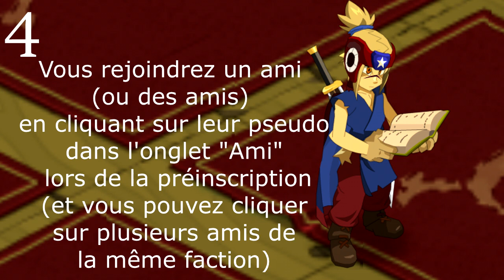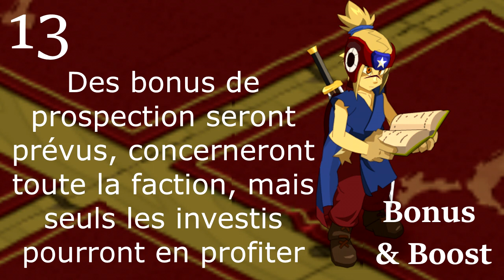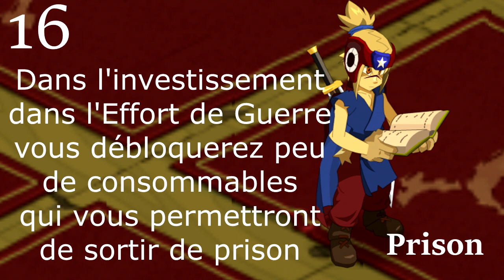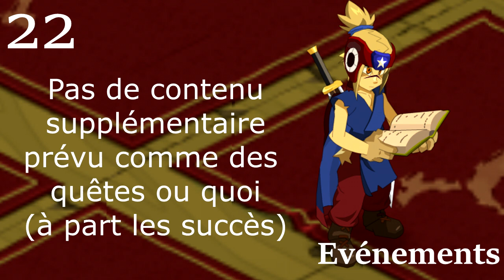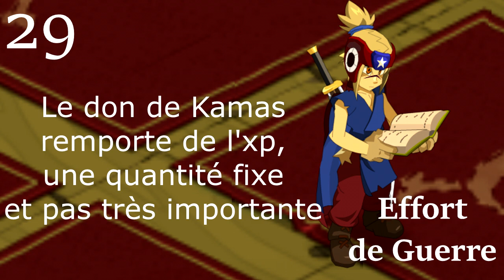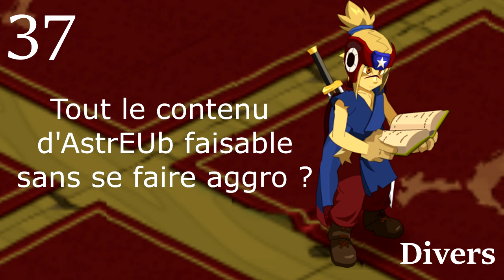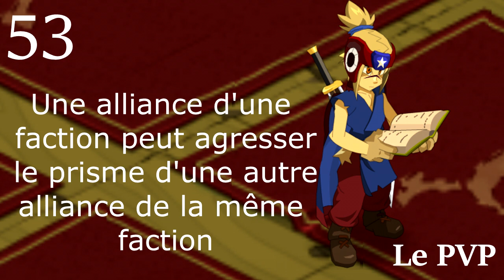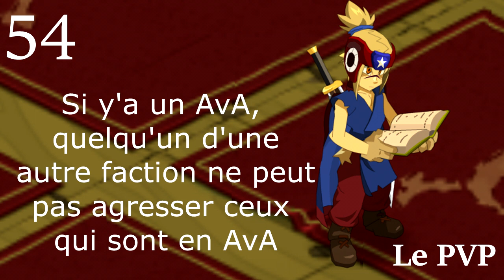TOUTES LES INFOS DE L'ANKAMA LIVE SUR TEMPORIS (du Mardi 16/07/19)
Voici 56 informations concernant l'Ankama Live de ce Mardi 16 Juillet !
J'en profite pour dire ici qu'ils ont bien répété que le sacrieur et le sram allaient être modifiés d'ici Mardi dernier délai (up du sram et nerf du sacri, même s'ils préféraient le terme "équilibrage")

Time codes :

FONCTIONNEMENT GENERAL DU SERVEUR 00:48
Généralités 2:08
Bonus & Boosts 2:21
Guildes & Alliances 2:59
Prison 3:15
Les événements 4:09
Récompenses du serveur 4:48
Fusion des serveurs 5:19
L'Effort de Guerre 5:49
Divers 6:53

LE PVM 8:35
LE PVP 9:41
LES MÉTIERS 11:28

En espérant que ça vous ai été utile !